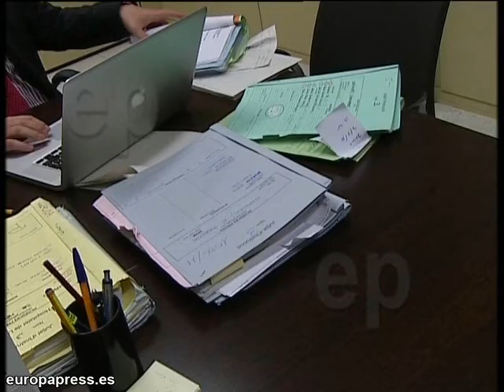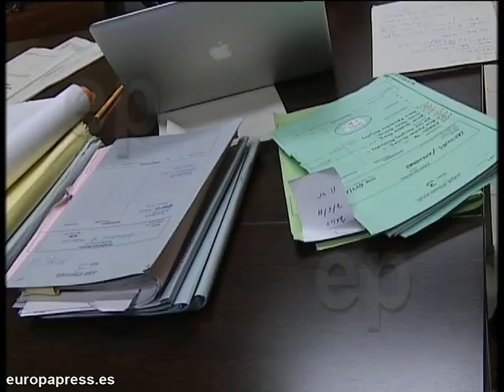Portavoz de APM en la Ciudad de la Justicia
Imágenes del portavoz de la Asociación Profesional de la Magistratura, Pablo Llarena, en la Ciudad de la Justicia de Barcelona.